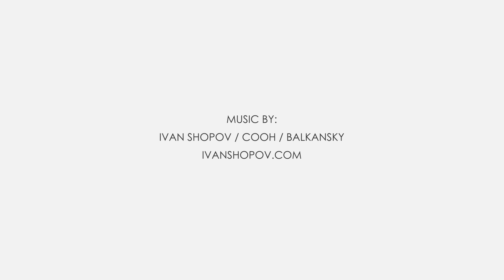Dance PORT Derida- participants feedback, part 2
OPEN CALL for participants in Dance PORT Derida 2017/2018

Module 1 of Derida Dance Center’s one-year educational and training program for contemporary dance Dance PORT Derida is looking for its new students for season 2017/2018.

This program is free of charge for all selected participants.

The program offers new opportunities for free education for dancers without experience but with creative potential to build a solid dance foundation and skills for future professional career in the field of contemporary dance and physical theater. For one year you will be able to build a solid dance foundation and movement skills. Through daily classes and a systematic approach you will develop your movement and expression, increase your endurance, strength and flexibility.

The program takes place from Monday to Friday in the afternoon. Periodically we organize workshops with foreign choreographers of varying intensity and duration. There is a requirement to attend at least 75% of the classes, otherwise you will be excluded from the program.
Anyone who wants to engage themselves actively with contemporary dance can apply for Module 1 of Dance PORT Derida. Previous experience and education related to dance is not required. The preliminary selection for participants will be organized in the frame of several workshops that will be held between May 1st and May 4th 2017.

Some of the most successful performances of DERIDA Company such as ARTeFACT, Monocrossing, Silent Weapon (nominated for an IKAR award), Zen Play, S INNER (winner of an IKAR award in category Contemporary Dance and Performance) and F 63.9 include performers who have successfully graduated from Module 1 of the program Dance PORT Derida.

Dance PORT Derida is a year-long educational and training programme in two different dancing genres - contemporary dance and classical ballet. The programme started in 2011 and ever since then it’s been realized with the financial support of America For Bulgaria Foundation. You can find detailed information about the program on our website.

Eдногодишната безплатна обучителна и тренинг програма по съвременен танц Dance PORT Derida търси своите нови участници за сезон 2017/2018

Програмата, разработена от Derida Dance Center, предоставя нови възможности за безплатно включване на желаещи без опит, но с творчески потенциал за развитие в сферата на съвременния танц. В продължение на една година ще имате възможност да изградите стабилна танцова основа и умения за бъдеща професионална реализация в областта на съвременния танц и физически театър. Чрез ежедневни класове и систематизиран подход ще развиете възможностите си за движение и себеизразяване, ще повишите издръжливостта, силата и гъвкавостта си.

Модул 1 на програмата цели да подготви участниците за бъдеща професионална реализация и да развие и обогати движенческата им култура и атлетичност, запазвайки тяхната творческа индивидуалност. Обучението включва тренинг по съвременен танц, класически балет, стречинг и др., взаимодействие с видео среда и сценично осветление, участие в отворени презентации пред публика, композиция на движението. Класовете се провеждат от понеделник до петък в следобедните часове. Периодично се организират уъркшопи и с чуждестранни хореографи с различна интензивност и продължителност. Изискването за присъствие е да посещавате поне 75% от часовете, в противен случай се отнема възможността за обучение.

За включване в Модул 1 на програмата Dance PORT Derida могат да кандидатстват всички желаещи да се занимават активно със съвременен танц. Не се изисква предишен опит, както и образование свързано с танцовото изкуство. Предварителната селекция за избор на участници ще бъде организирана в рамките на няколко работни ателиета, които ще се проведат между първи и четвърти май 2017.

Едни от най-успешните представления на DERIDA Company като ARTeFACT, Monocrossing, Silent Weapon (номиниран за ИКАР), Zen Play, S INNER (носител на ИКАР в категория Съвременен танц и пърформанс) и F 63.9 включват изпълнители, успешно завършили Модул 1 на програмата Dance PORT Derida.

Dance PORT Derida е едногодишна обучителна и тренинг програма в две отделни танцови направления – съвременен танц и класически балет. Създадена от Derida Dance Center през 2011 година, тя се реализира няколко години поред благодарение на финансовата подкрепа на фондация „Америка за България“.